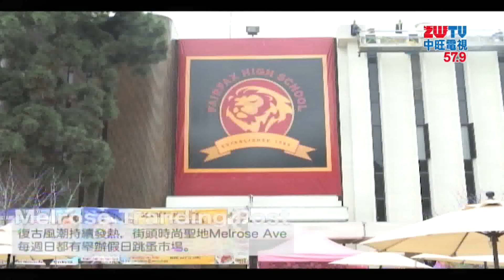2019.05.12中旺新聞-1 探索LA城市導覽系列「Melrose」